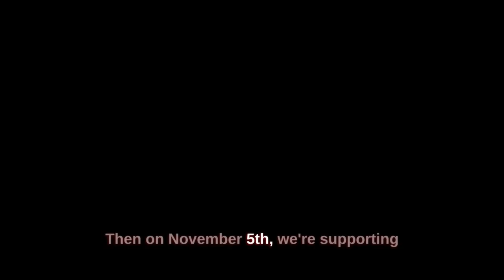Veteran's Day Race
Don't forget to join us November 5th!